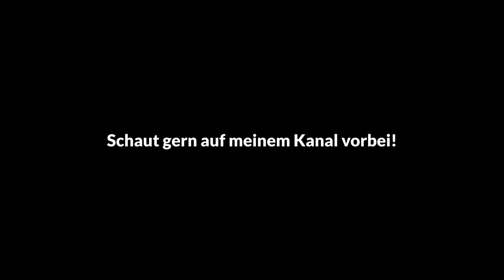Die Sommerruhe kehrt ein / Rabenkrähen & Füttertour #65 im Juni 2021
Die Rabenkrähen bringen ihren frischen Nachwuchs mit zum Futterplatz, und  man hört die bettelnden Laute der Kleinen überall. Auch sehe ich im hohen Gras eine Ricke mit ihrem Kitz.
Während meiner Vogelfütterungstouren habe ich im Laufe der Jahre inzwischen auch eine große Schar Rabenkrähen und manchmal auch Dohlen zu Gast. Die Rabenkrähen sind sehr intelligent. Längst haben sie meine Gewohnheiten genau heraus gefunden, und es hat sich so langsam eine Beziehung zu mir entwickelt. Meinerseits versuche ich noch immer, die einzelnen Krähen voneinander unterscheiden zu können... Ab und zu gelingt es.
Auf meinem Kanal "Vossmoor Natur- Vlog" findest Du Videobeiträge über meine Naturbeobachtungen in der Moorlandschaft der Elbgeest südöstlich von Hamburg.  Seit Januar 2018 habe ich mich täglich auf Erkundung begeben und durch das Einrichten einer Vogelfutterstelle unzählige kleine gefiederte Freunde gewonnen. Mit meiner Kamera habe ich versucht, das Leben in diesem kleinen, speziellen Gebiet zu dokumentieren.